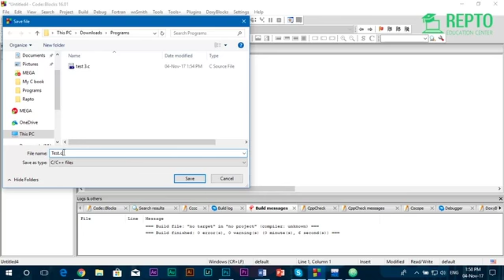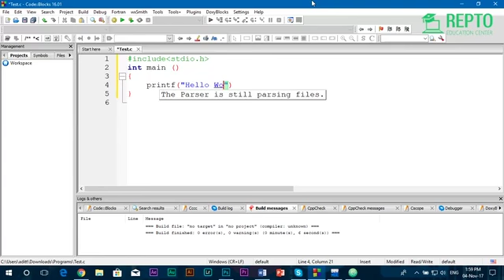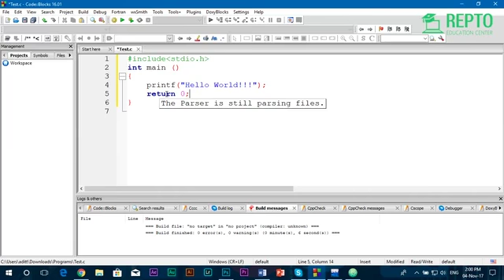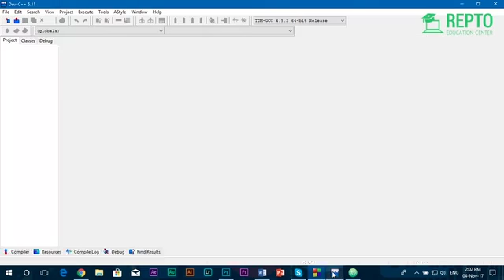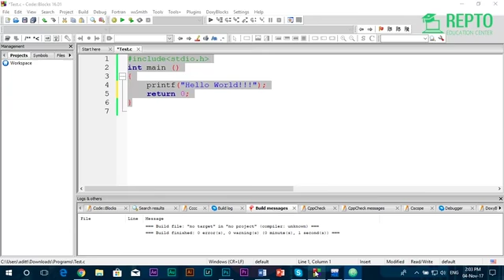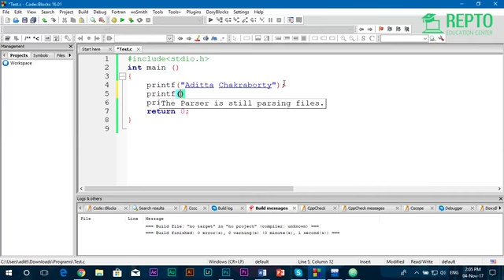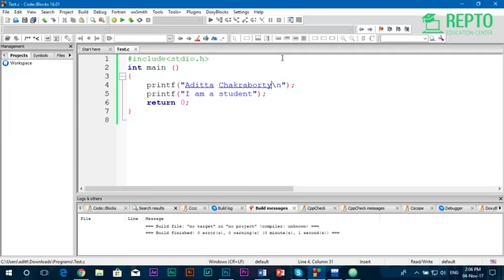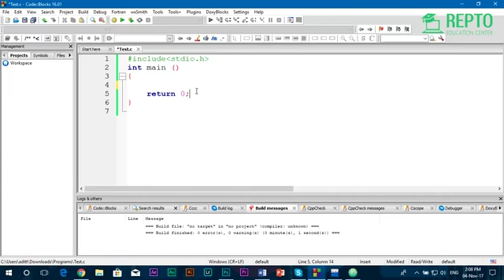C-Programming|For Beginners Input and Output REPTO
সি প্রোগ্রামিংকে ‘Mother of Programming’ ল্যাঙ্গুয়েজ বলা হয়ে থাকে।
কেননা, পরবর্তী যেকোনো আপগ্রেড ল্যাঙ্গুয়েজ শিখতে হলে আপনাকে C programming সম্পর্কে বেসিক ধারণা অবশ্যই রাখতে হবে। যেকোন সফটওয়্যার ডেভেলপমেন্ট, গেইম ডেভেলপমেন্ট, আইটি ভিত্তিক সফটওয়্যার নিয়ে কাজ করতে হলে সি প্রোগ্রামিং ছাড়া নির্ধারিত লক্ষ্যে পৌছানো প্রায় অসম্ভব।

 আমরা যখন কম্পিউটার কে দিয়ে কোন কাজ করিয়ে নেই, তখন কম্পিউটারকেও কমান্ড বা ইনপুট দিতে হয়, কি কাজ সে করবে এবং কিভাবে করবে। সেটা হতে পারে তিনটি ডেসিমেল নম্বর যোগ করার কাজ কিংবা একটি গান বাজানোর কাজ। আমরা সাধারণত কম্পিউটারকে লিখে জানাই যে কি কি কাজ করতে হবে, কিভাবে করতে হবে। কম্পিউটারকে এভাবে লিখে জানানোই কম্পিউটার প্রোগ্রামিং, লেখার জন্য যে ভাষা গুলো ব্যবহার করা হয় সেগুলো কম্পিউটার এর ভাষা বা প্রোগ্রামিং ল্যাংগুয়েজ । সি, সি++, অ্যাসেম্বলি, জাভা, পাইথন এরকমই কিছু প্রোগ্রামিং ল্যাংগুয়েজ ।

এই কোর্সে আপনি যা যা শিখতে পারেবন-

Lecture:02 - Environment Setup

Section- 02: Input And Output
Lecture:03-Area of circle
Lecture:04- Square root
Lecture:05 -Review data input and output
Lecture:06- Area of Triangle
Lecture: 07 - Input and Output
Lecture: 08 - Math Operations
Lecture: 09 - Math Operations 2
Lecture: 10 - Char Input and Output
Lecture: 11- Math Operations 3
Lecture: 12 - Comment
Lecture: 13 - Area of Rectangle

Section- 03: Loops
Lecture: 14-Factorial Of A Number
Lecture: 15- Prime Numbers
Lecture: 16-For Loop Basic
Lecture: 17-While Loop Basic
Lecture: 18-For Loop Implementation 1
Lecture: 19-For Loop Implementation 2
Lecture: 20-While Loop Implementation 1
Lecture: 21- For Loop Implementation 3
Lecture:22-While Loop Implementation 2
Lecture:23-Loop & Summation
Lecture:24-Loop and Conditions
Lecture:25-Mutiplication Table Of A Number
Lecture:26- Count Digit
Lecture:27-Reverse A Number

Section- 04: Conditional Logic
Lecture: 28 - Conditional Logic
Lecture: 29 - Number positive negative
Lecture: 30 - Max and min
Lecture: 31 - Lower case and upper case check
Lecture: 32 - Check vowel and consonant
Lecture: 33 - Check leap year
Lecture: 34 - Review conditional logic

Hotmail : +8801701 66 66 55